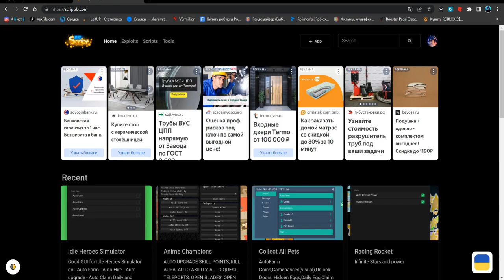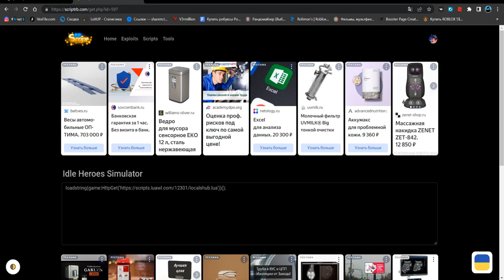САМЫЙ ЛУЧШИЙ СКРИПТ ДЛЯ ИДЛ ГЕОРИ СИМУЛЯТОР | IDLE HEROES SIMULATOR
Star(чит).

Соц.сети

Не читать.